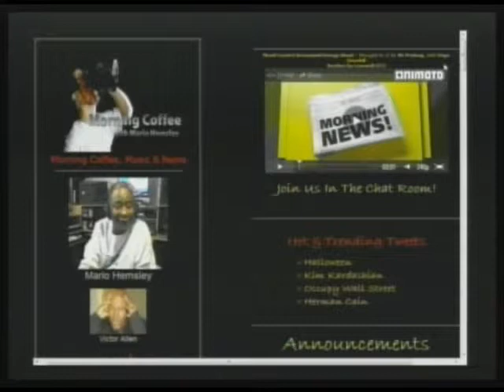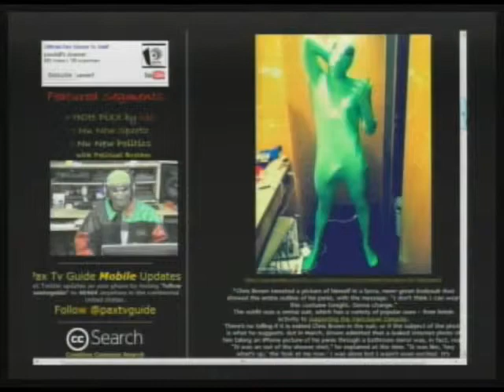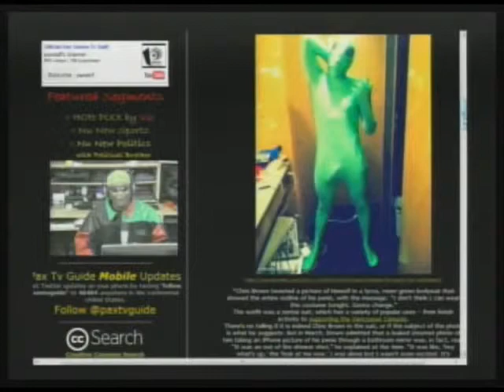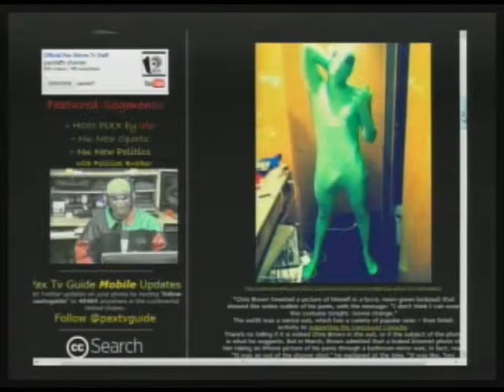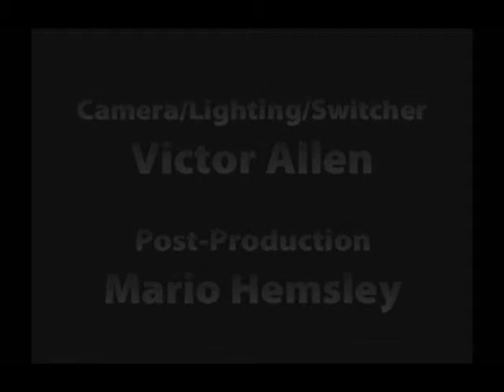Morning Coffee 11 07 11 Part 1 Wake Up Monolog